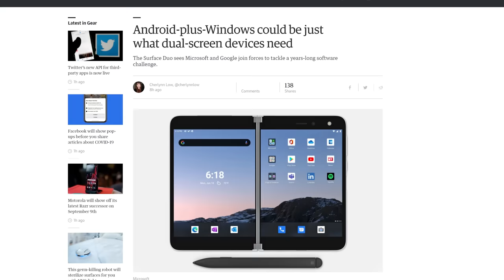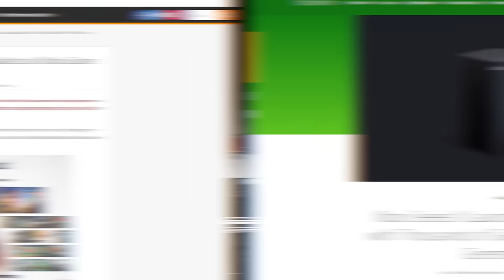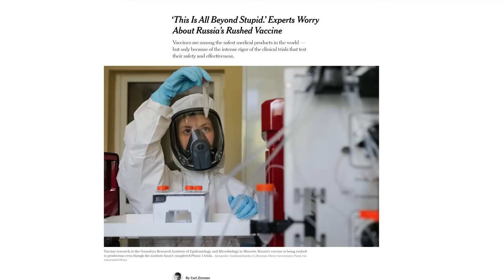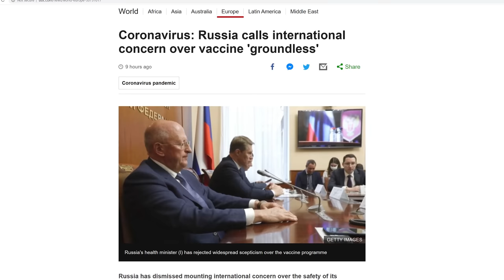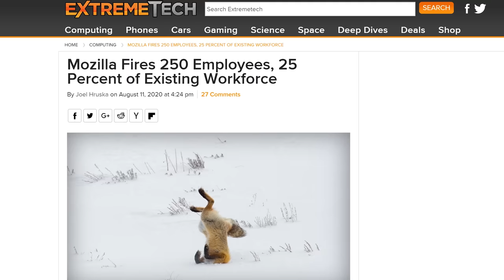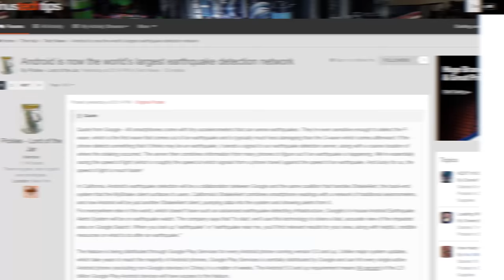Microsoft's first Android phone is $1400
Join us in War Thunder for FREE on PC, PS4 and Xbox One Get an exclusive bonus using our link - thanks for supporting the channel!

Timestamps
00:00 That's Tech News, Man.
00:11 Microsoft Surface Duo
01:12 Xbox launch, Halo delayed
02:17 Russia vaccine
03:20 War Thunder
04:06 QUICK BITS
04:10 Mozilla layoffs
04:32 TikTok tracked users
05:00 Android earthquake detection
05:25 Xiaomi transparent TV
05:49 Charter customers love data caps

NEWS SOURCES

I CHALLENGE YOU TO A DUO
Microsoft Surface Duo

INFINITY HAS A START POINT
Xbox Series X in November, Halo Infinite delayed

VACCINE TRIALS YOU
Russia’s going ahead with a COVID vaccine without proper trials

QUICK BITS

MO’ ZILLA, MO’ PROBLEMS
Mozilla downsizing, needs to make some money

TIK-TOK-TRAK
TikTok tracked individual user identifiers for 18 months

SPIDEY SENSE FOR THE PLANET
Android phones will make up world’s largest earthquake detection network

SUPER REALISTIC VFX
Xiaomi transparent tv

PLANTS NEED ELECTROLYTES
Charter tells FCC that consumers love data caps

Nerd or Die Stream Overlays & Templates